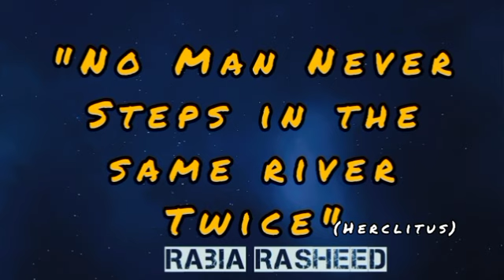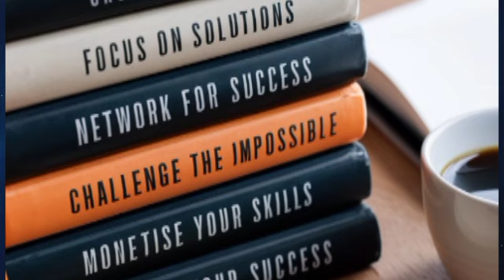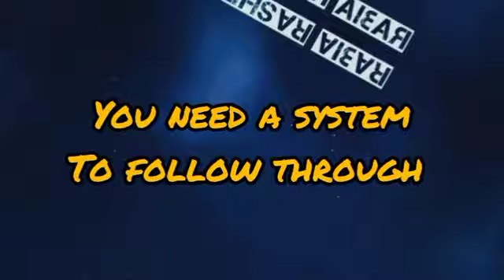Oscillating Between Hyperactivity and Burnout | Rabia Rasheed Lectures